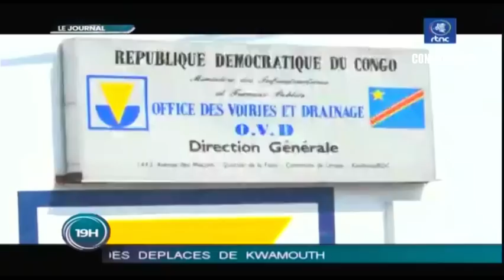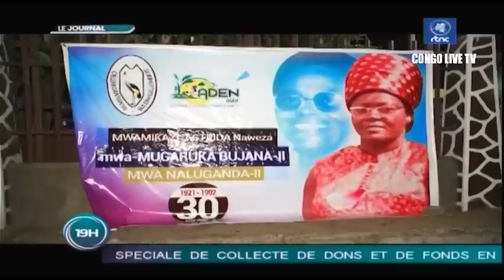RDC : SUIVEZ LE GRAND JOURNAL DE CE DIMANCHE LE 16.10.2022 RTNC EDITION 19H00